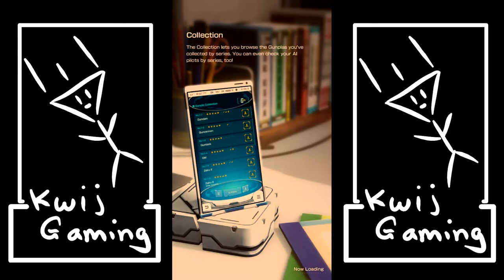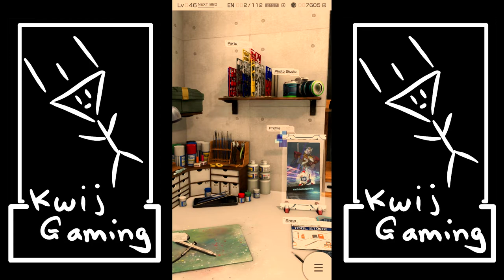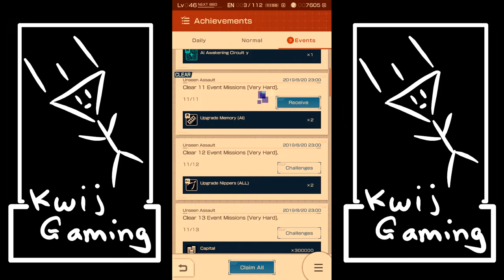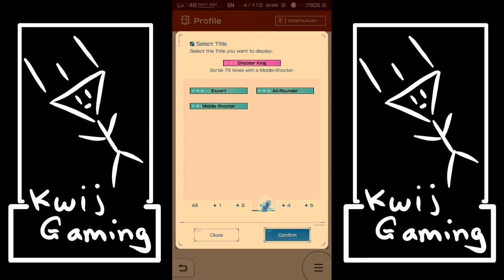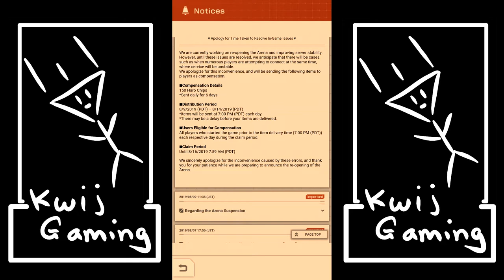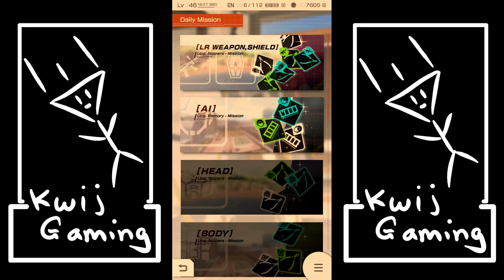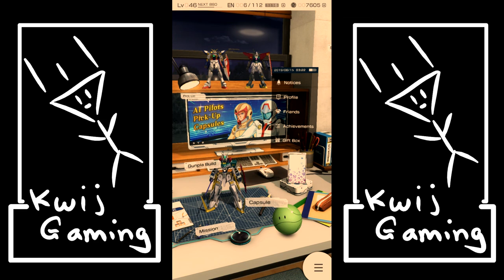Kwij Review(ish) - Gundam Battle: Gunpla Warfare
Hey everyone!

Made a quick video all about Gundam Battle: Gunpla Warfare running on my Razer Phone 1 and Android. It's a general overview of the game so far, the basic functions, how-to's, and general tidbits to get people started with the game. I wouldn't call this a review per se, but it's pretty close.

Note: I made a stupid mistake in the video saying that AI proficiency stays with the build. That's not true, it's based on the actual AI pilot you have (I think).